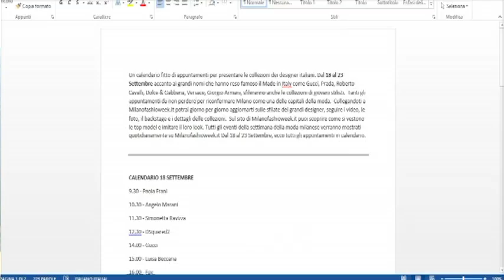Bee: il nuovo editor di MailUp [Intervista a Matteo Bettoni 02]